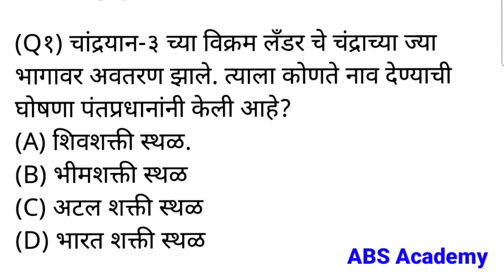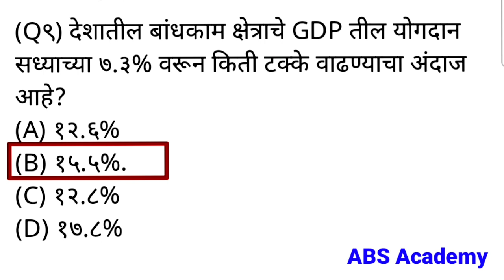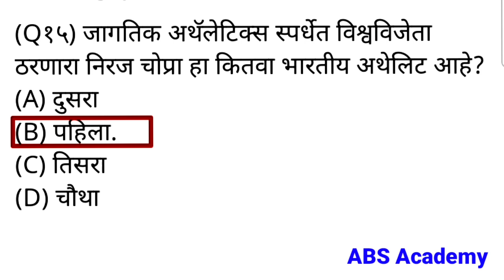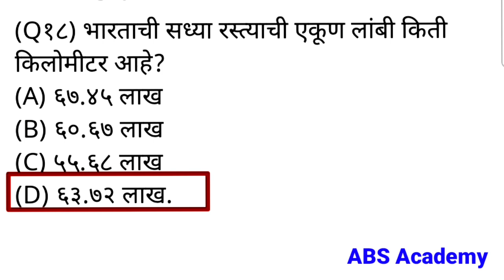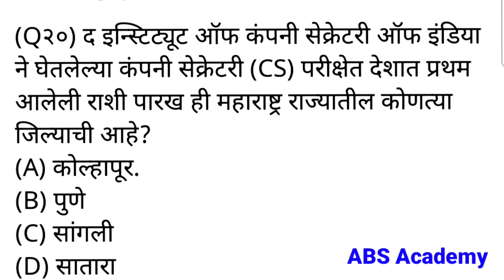तलाठी भरती 2023: प्रश्नपत्रिकेचे आणि शिक्षण प्रोग्रामचे मार्गदर्शन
talathi bharati 2023|तलाठी भरती 2023|तलाठी भरती प्रश्नपत्रिका

kofluenceoffers pizza reelkarofeelkaro pizzadiscounts foodoffers dominosxkofluence domxkof kofluenceoffers pizza reelkarofeelkaro pizzadiscounts foodoffers dominosxkofluence domxkof Get 200 off on Delicious Gourmet Pizza ! @absacademy

महाराष्ट्र तलाठी भरती प्रश्नसंच
Maharashtra police exam questions paper police exam questions in marathi
Maharashtra police exam test series Maharashtra police bharti
Talati
Current affairs चालू घडामोडी प्रश्न
Police department bharti All copmpititive Exam
Talati bharti Mpsc banking details
All copmpititive Exam Daily current affairs
Talati bharti important Mpsc upsc PSI STI ASO COMBINED शिपाई पदाची भरती पशुसंवर्धन
सर्व स्पर्धा परीक्षा महाराष्ट्र तलाठी भरती 2023
स्पर्धा परिक्षा मराठी
पोलीस भरती
बँकिंग भरती स्टाफ सिलेक्शन
Talathi bharti update 2023 Talathi bharti latest news 023
Talathi bharti vacancy update Zp bharti study 2023
Imp questions 2023 Mega bharti
Question papers
Question papers all 2023 Imp gk questions
Marathi grammar
current affairs question in marathi Talathi bharti math
Sarkari noukri
talathi bharti question paper
pdf talathi bharati gk in pdf
mpsc upsc current affairs Gk questions in marathi
Talathi bharti question papers Arogy vibhag question in marathi

arogya sevak syllabus Vanrakshak bharti
Vanrakshak bharti syllabus
Police bharti syllabus Pashusavardhan vibhag bharti
Pashusavardhan Parichar syllabus MPSC UPSC GK
Mpsc gk
Upsc gk
Megabharti questions Gk in marathi
Rajysevak current affairs Mpsc current affairs
Upsc current affais Jilha parishad bharti
Jilha parishad exam Jilha parishad exam